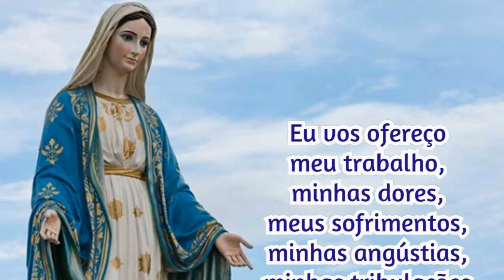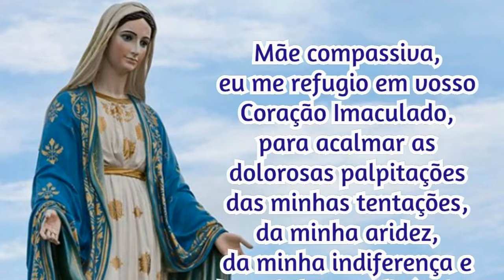18/08/2024 Oração Consagração DIÁRIA A NOSSA SENHORA Reze com fé